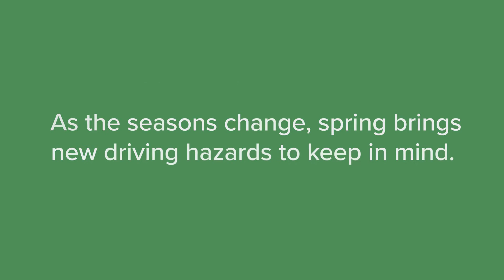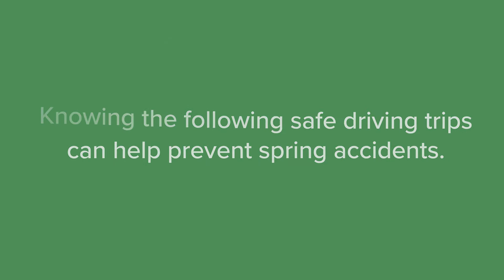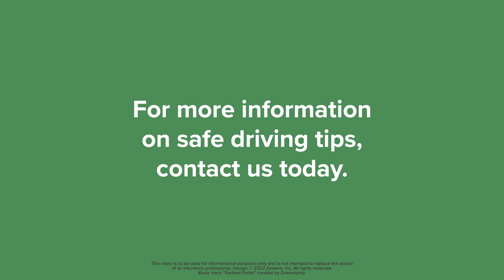6 Safe Driving Tips for Spring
As the seasons change, spring brings new driving hazards to keep in mind. Knowing the following safe driving trips can help prevent spring accidents.